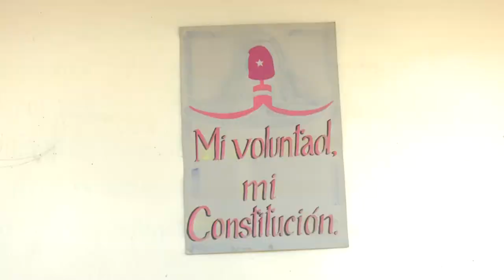Manifiestan estudiantes voluntad del Sí en el Referendo Constitucional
Más de 9 mil jóvenes  granmenses irán por vez primera a votar, expresión del protagonismo de la juventud en el referendo por la nueva Constitución de la República, el 24 de febrero próximo.